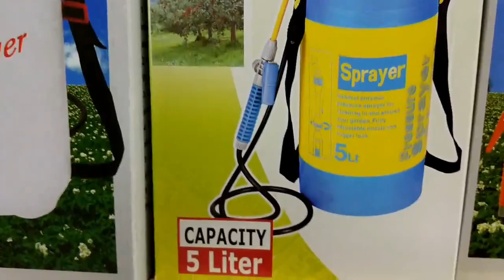Home Use Sprayer || Garden Sprayer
Home Use Spray Machine
Garden Use Sprayer Products available at agro Power Machinery store Lahore Pakistan
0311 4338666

Agro Power Machinery Store Lahore.